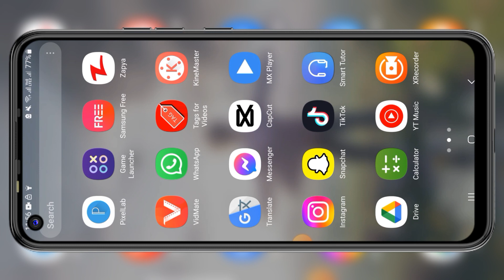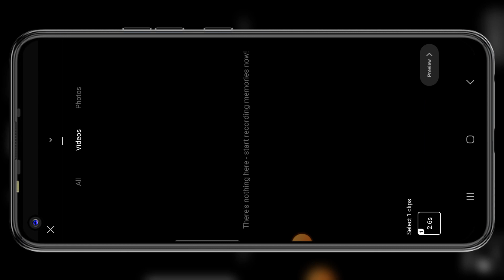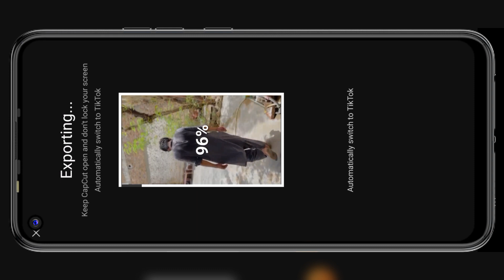Eren Yeager Titan | Instagram New Reels Trend | Capcut New Template Video Editing Tutorial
Capcut New Template 2023
Capcut New Tranding Template
Capcut Template Tiktok Trending Videos Templete Video Editing Tutorial